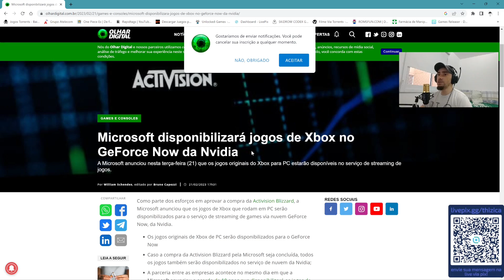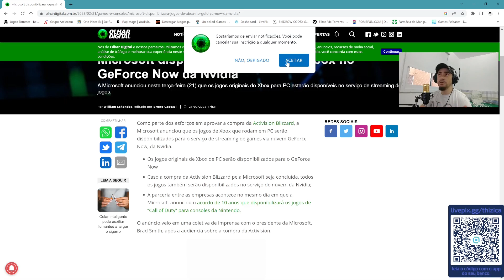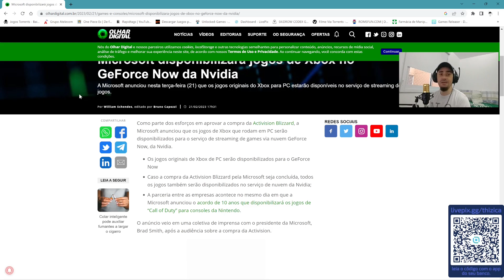XBOX +NVIDIA - PARCERIA GAMES PASS INCRIVEL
BOOOMBA -XBOX + NVIDIA - PARCERIA GAMES PASS INCRIVEL

GAMERTAG : Thizica1986
STEAM ID : Thizica1986

 💻 Meu Hardware

Memória DDR4 Geil Evo Potenza , 2x8 16GB 3000MHz, Black

Placa de Víde RTX 3060  SUPER 12 GIGAS TUF

Crucial BX500 240 GB 3D NAND SATA SSD interno de 2,5 polegadas, até 540 MB/s - CT240BX500SSD1 preto/azul

HDD 1 tera  7200 rpm seagate

Fonte Atx 550w Real 80 Plus Bronze Pfc Ativo Dx-550 Dex

Monitor LG LED 21.5´ Widescreen, Full HD, HDMI - 22MK400H